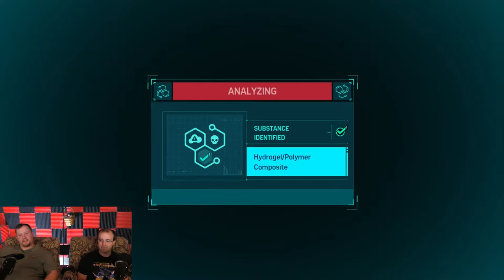Spider-man: Armed - Part 4 - HBG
With new co host SPTNHWT

Various contacts!